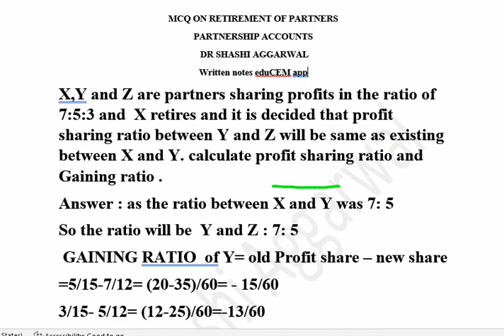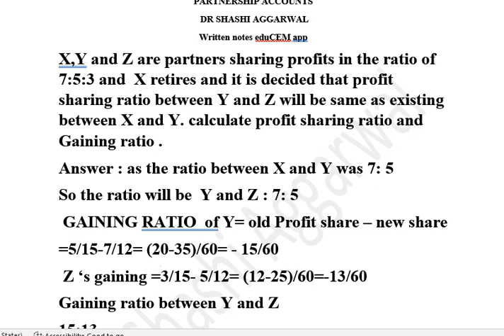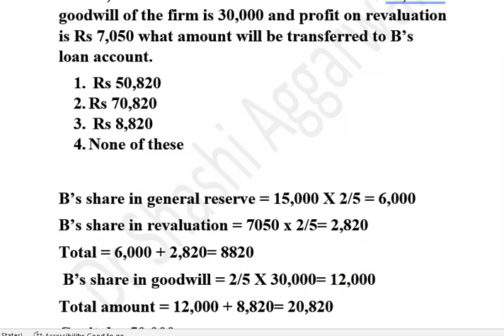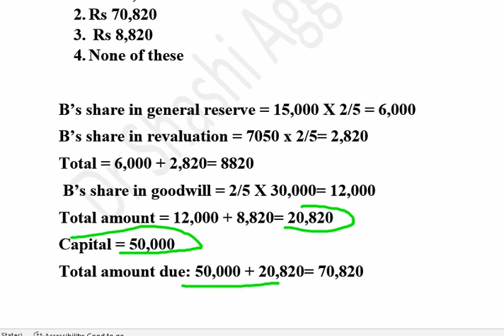RETIREMENT OF A PARTNER/ MCQ